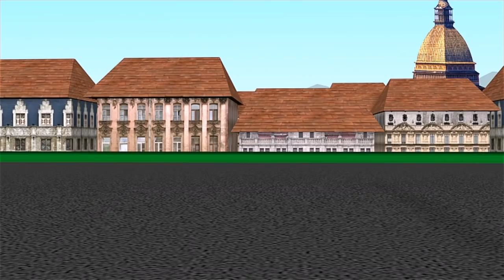Muay Thai 3d Animation YOKKAO 35-36: Saenchai, Manachai, Spencer, Yodchai, Singdam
YOKKAO 35 - YOKKAO 36 took place Sat Jan 26 2019 in Turin feat. Saenchai, Singdam, Harrison, Yodchai, Spencer, Manachai and Sudsakorn Vs the best fighters from Europe.